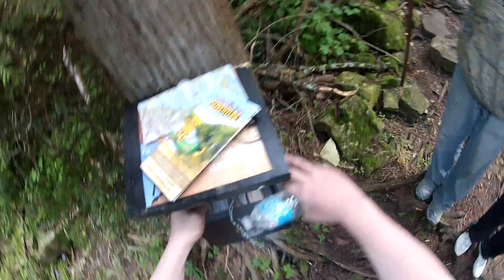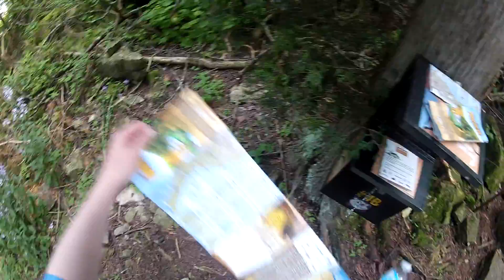Spirit Rock pt 1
walking @ spirit rock